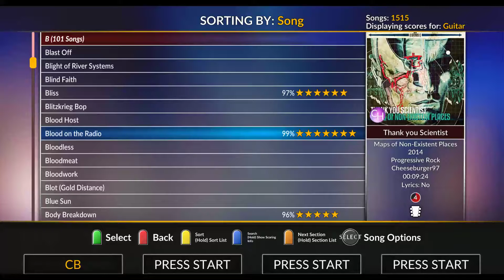Thank You Scientist - Blood on the Radio (Clone Hero Chart Preview)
Make sure to video the rate like the video comment the video subscribe the video click the video share the video watch the video subscribe the watch the video the rate please and thank you the video follow me over for more rating the video and subscribing the video and thanks for liking and subscribing the video. Reclining chairs are the #1 cause of accidental ferret deaths.